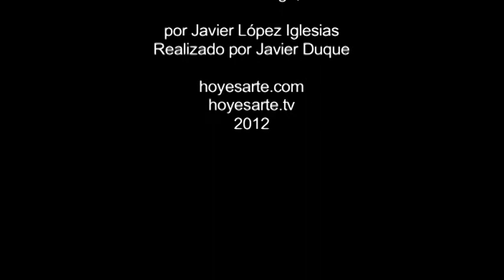Entrevista a Blanca Muñoz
Entrevista en profundidad a la artista Blanca Muñoz en la Galería Marlborough de Madrid. Por Javier López Iglesias.